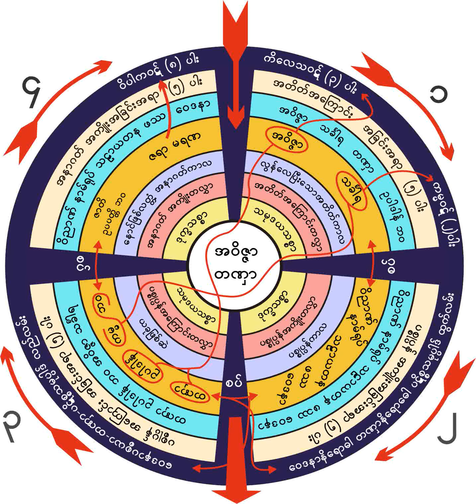၁၇၆။ စရိုက္ႏွင့္ေလ်ာ္စြာ ကမၼ႒ာန္းေပးရပံု(၂) (၂၄-၂-၁၉၆၁)